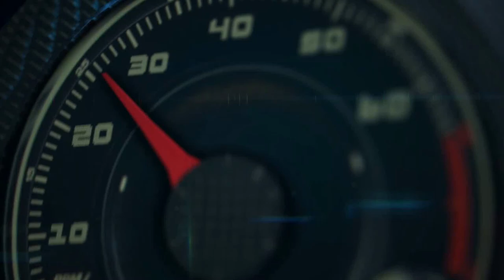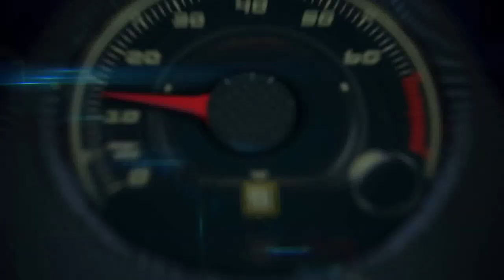2014 Porsche 911 and Porsche Panamera S Hybrid line up in Austin, Texas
Porsche line up in Austin, Texas, before going to drive the amazing Porsche 918 Spyder at the Circuit of the Americas COTA.